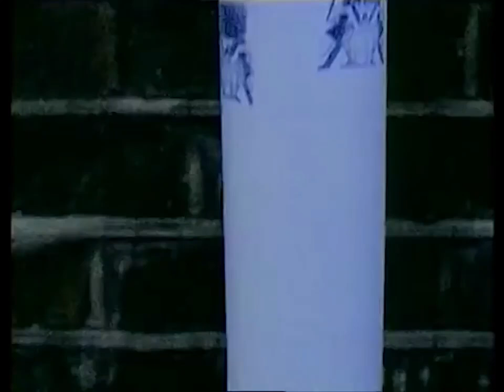Bros - When Will I Be Famous 2